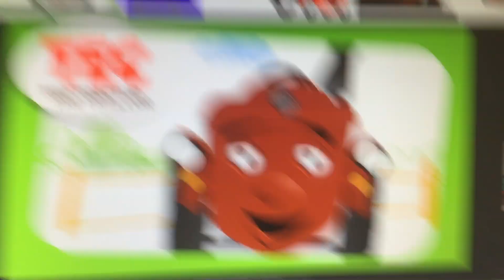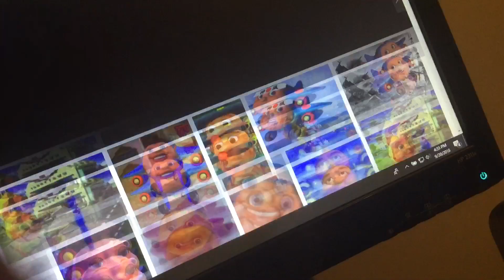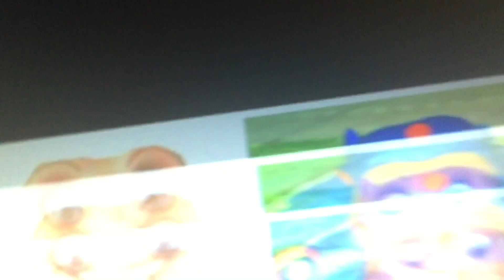Bella Rants Redux #9: Bunga the Wise and Jay Jay the Jet Plane